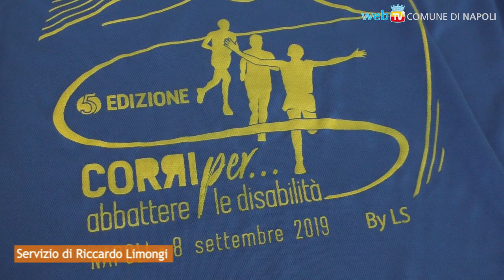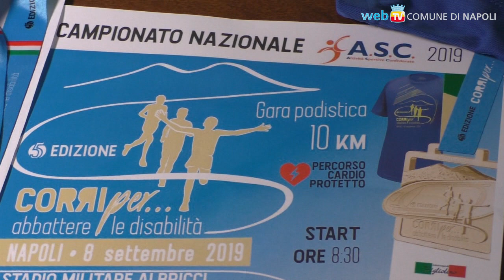Corri per... abbattere le disabilità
Anche una gara podistica può servire per sensibilizzare i cittadini sull'abbattimento delle barriere attraverso lo sport: l’associazione Europea Volontari di Prevenzione e Protezione Civile presieduta da Alfonso Iavarone organizza l'8 settembre la 5° edizione della corsa di 10 km.